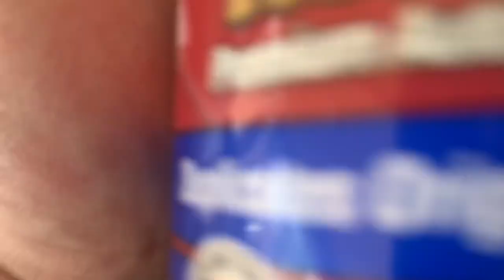Paint my corner pieces for my wing!!! Vlog#3